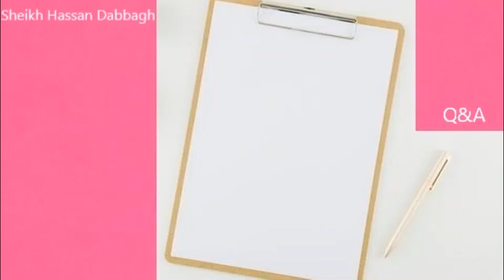Q&A || was darf ein Mann vor der Heirat in der Anwesenheit der Maharim der Frau sehen? - Sh. Dabbagh